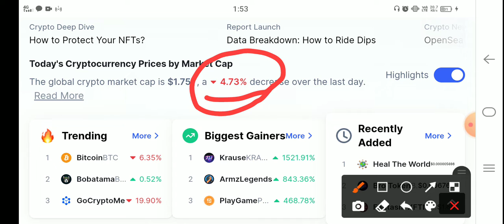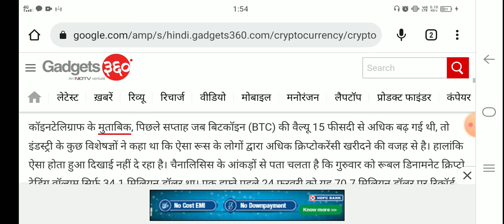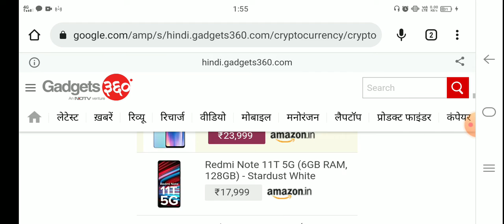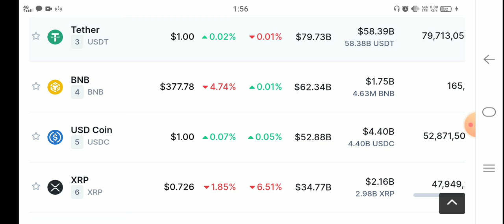🚨 Very Urgent Update Today ( 25% का PUMP ), Crypto news today 🔥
Cover Video Topics👇
crypto news,
cryptocurrency news today,
cryptocurrency news
crypto today,
crypto news today now,
crypto news today shiba inu,